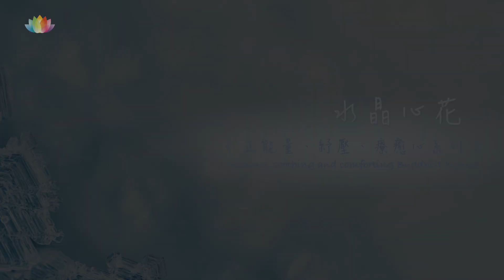《 正能量、紓壓、療癒心系列－水晶心花 》 calming, soothing and comforting Buddhist hymns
一首音樂，一種心情，一個故事.

每週五深夜10:00為您送上一首美好的音樂，一起徜徉在旋律當中吧～

訂閱澈見電視台頻道